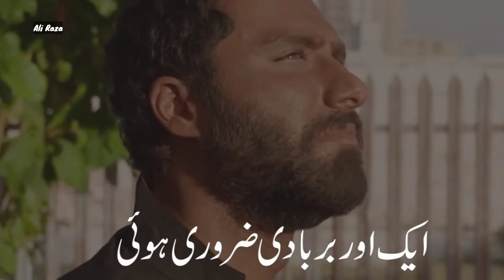Parizad New episode poetry | Parizad sad poetry | Parizad Status | December poetry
parizad sad poetry | Parizad Poetry | Parizad Status | Parizad New episode poetry |